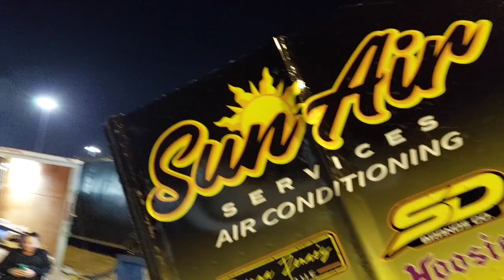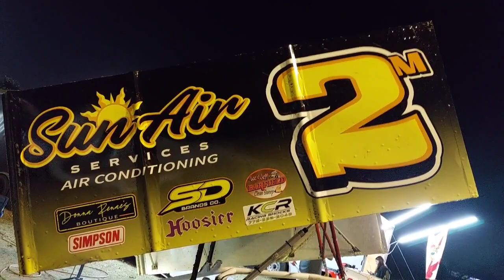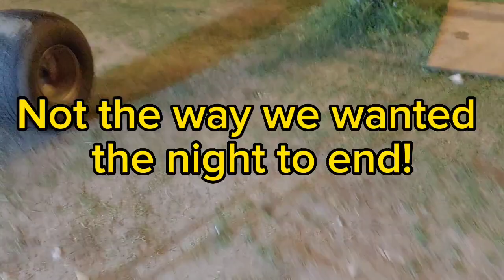Dirt Sprint Car racing can suck sometimes! Not the ending we wanted!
Not the night we needed that's for sure.
Sorry in advance for the camera flip again.  I can't figure out why that happens.